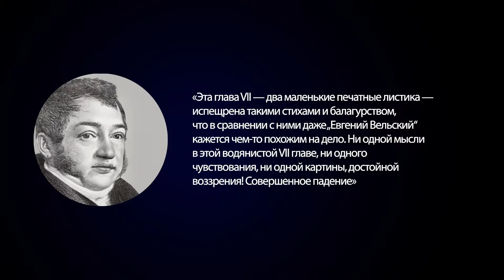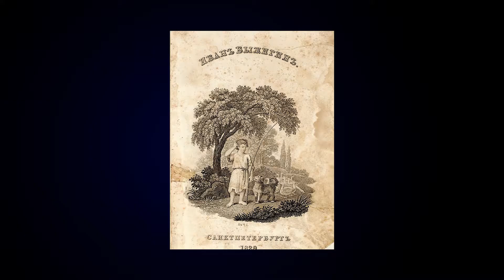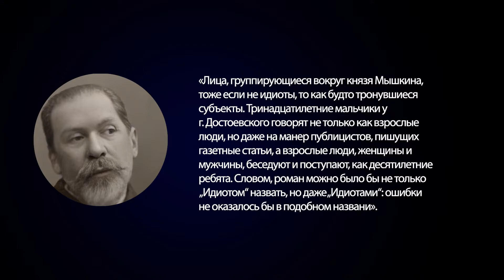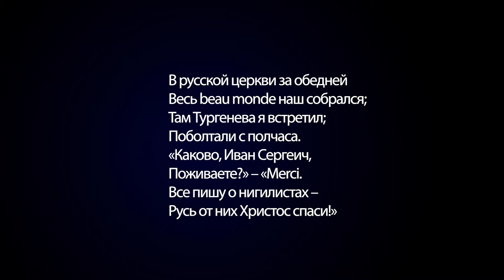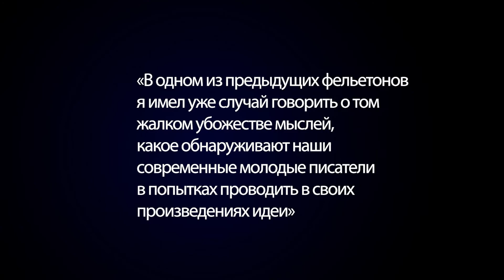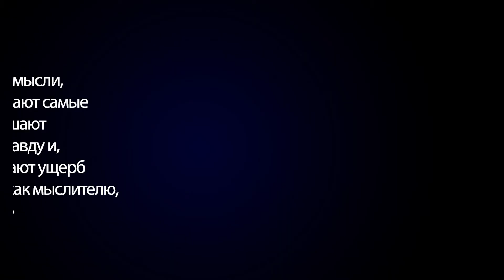Хейтеры русских классиков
А Вы знали, что еще в XIX веке авторы известных произведений подвергались не просто критике, а так называемому хейту, то есть русских классиков ненавидели за их творчество. Кто же эти хейтеры позапрошлого века?

Содержание:
Фаддей Булгарин против Александра Пушкина (00:15)
Виктор Буренин и его стихотворные пародии на Тургенева и Ахматову (03:10)
Александр Кугель против Антона Чехова (06:27​​)